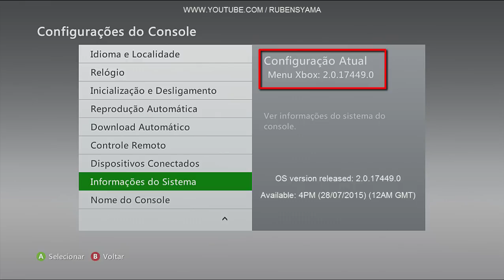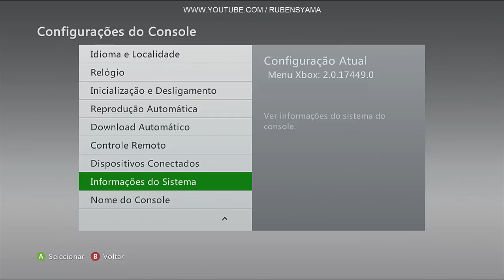[360] • Comentando Sobre a Kernel: 2.0.17449.0 - Para Xbox 360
. BAIXE O APLICATIVO DO CANAL PARA CELULAR LINK ABAIXO:
Conheça nosso trabalho um pouco mais
Visite :
- FamPage - (Facebook)
-Baixe nosso APK para celulares Android link abaixo:
nenhum vídeo do nosso canal :
CHROME
Conheça as Playlisty do canal
Clique no link abaixo :
Obrigado a todos os amigos e ate a próxima valew